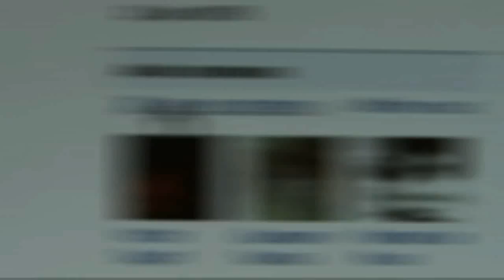My social network - by Homeworks production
Un petit clip que j'ai réalisé sur facebook sur la musique de fight club. Bonne lecture :)